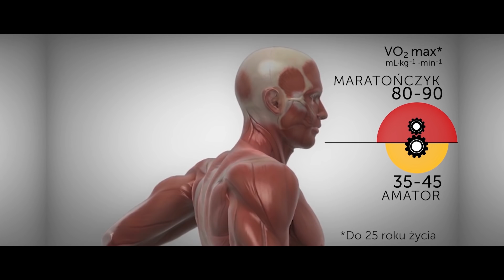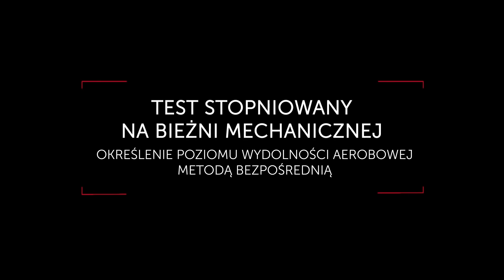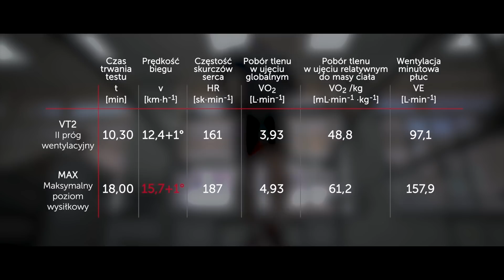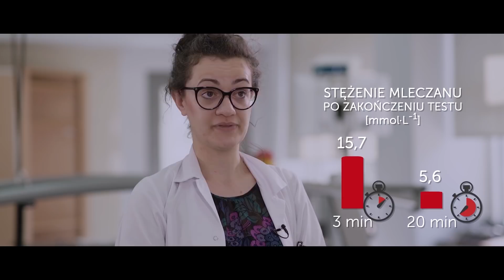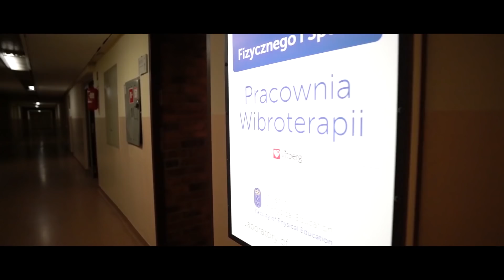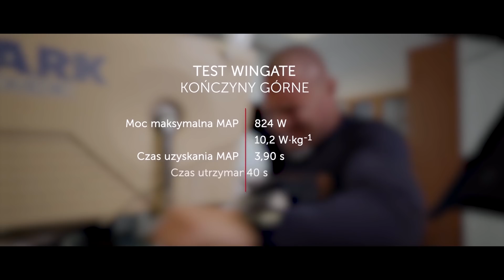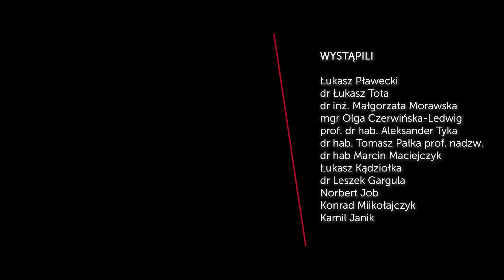Vitberg: Łukasz Pławecki - jak przebiega test wydolności fizycznej na AWF (wersja krótka)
Zapraszamy do obejrzenia filmu edukacyjnego, gdzie szczegółowo omawiamy aspekty wydolności fizycznej i tego w jaki sposób się ją aktualnie mierzy.

O wpływie regeneracji na wydolność dowiesz się więcej w portalu wibroterapia